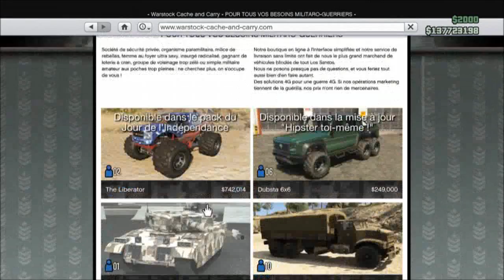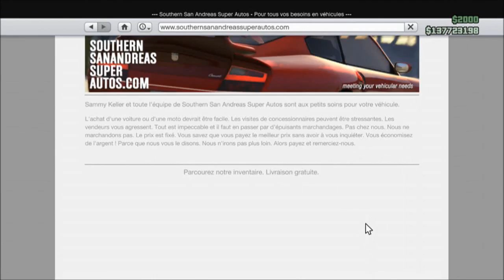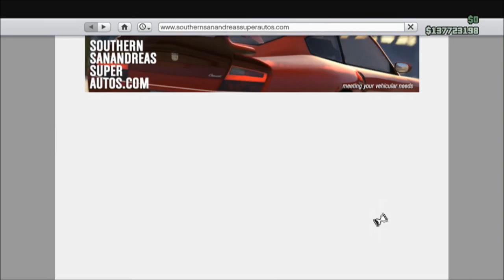[Infos] Où est le Libérator & la Sovereign sur GTA Online ? | Infos en 1.15